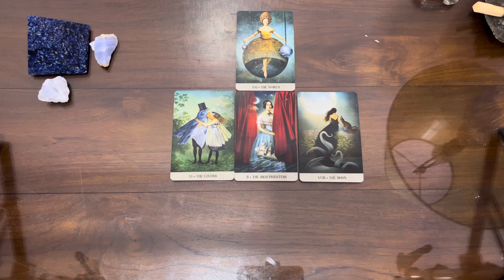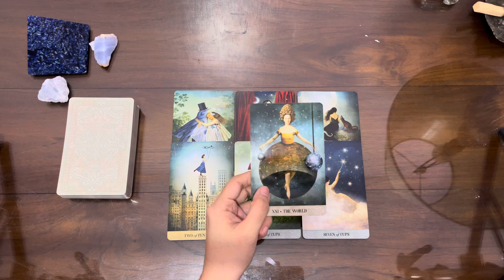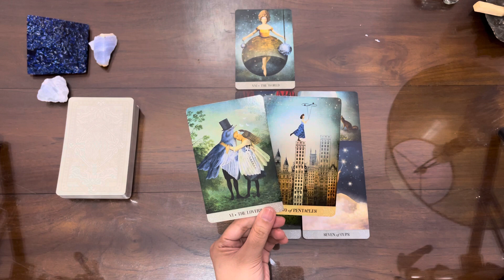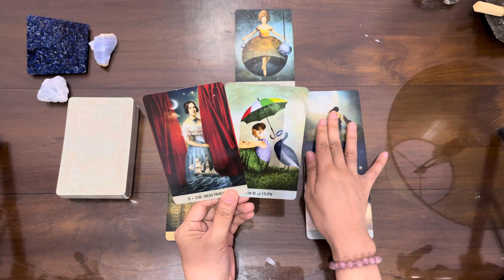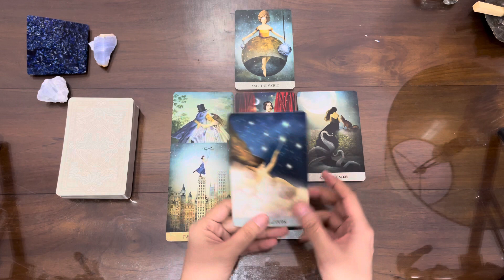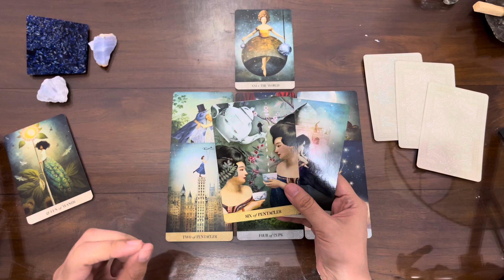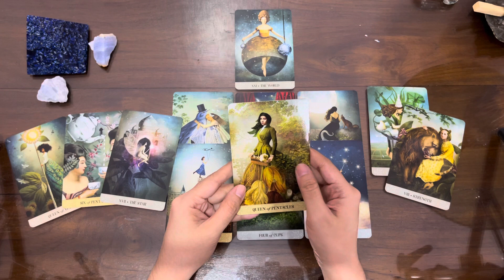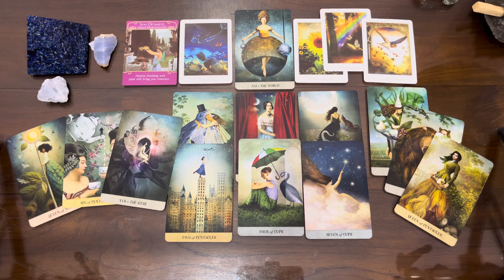PISCES | THEY FELL INLOVE WITH YOU 💖 YOU MET TWO MONTHS AGO? | FEBRUARY 2022 LOVE TAROT READING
Remember:
1. YOU ARE WORTH IT!
2. WHAT IS MEANT FOR YOU WILL NEVER PASS YOU BY!
3. THOUGHTS BECOME THINGS

Ellie 👑